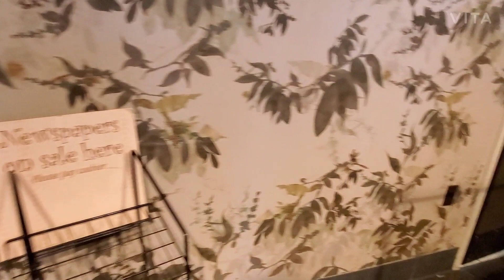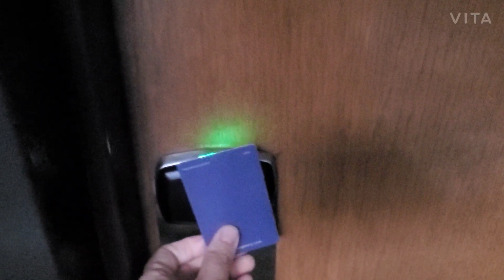(ENG) 🇰🇷🇺🇲 [미국사는 주부일상 브이로그] - Life of a Housewife in America Vlog #3 (Mackinac Island)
안녕하세요. 오늘도 방문해주셔서 감사합니다. 이번 영상은 작년 여름 아들 이삿짐 옮기러 방문한 김에 가게 된 미시건 맥키낙섬 여행 브이로그 입니다.  마스크 하고 조심히 다녔습니다. 영상 재미있게 봐주세요. 감사합니다.

Hello. Thank you for visiting my channel. This video is a vlog from this past summer when I went to Mackinac Island in Michigan as a side trip after helping my son with his moving. We had masks on and were careful during our trip. I hope you enjoy watching the video. Thank you.